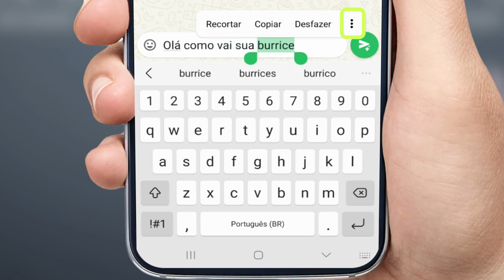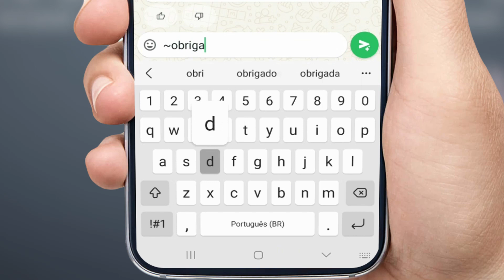Como Riscar Texto no Whatsapp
Veja como riscar uma frase, texto ou palavra no whatsapp.